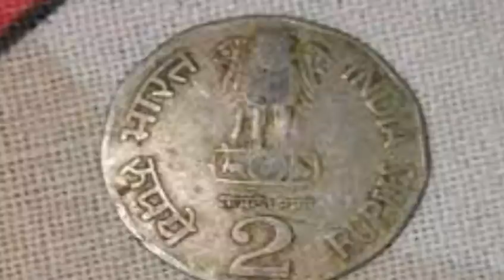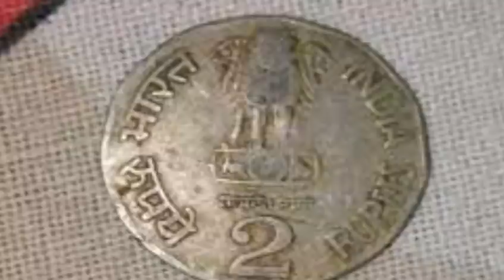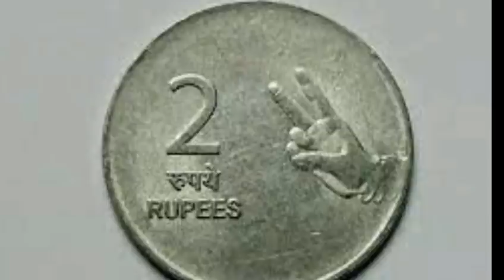రేపు శనివారం రోజు 2 రూపాయల బిళ్ళతో ఇలా చేసి చూడండి రాత్రికి రాత్రే మీ జీవితం మారిపోతుంది కోటీశ్వరులు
రేపు శనివారం రోజు 2 రూపాయల బిళ్ళతో ఇలా చేసి చూడండి రాత్రికి రాత్రే మీ జీవితం మారిపోతుంది కోటీశ్వరులు  అవుతారు